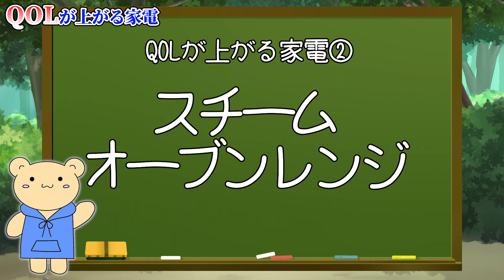【おすすめ家電】家での生活が楽しくなる！一段階上の生活になるおすすめ電化製品３選【QOL】